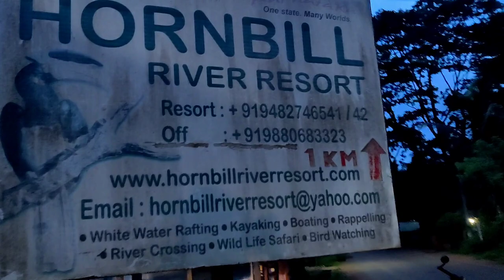TRAILER, HornBill River Resort Dandeli(Karnataka), Dandeli resort, Tent facing river side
Frds never give up what u love.

Thnx for watching Frds ..

Frds see u in next video.